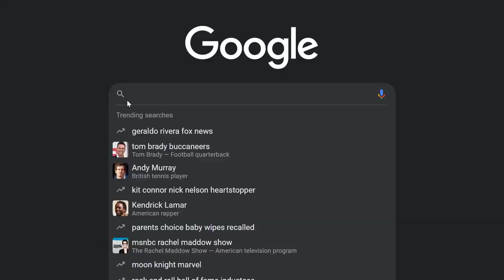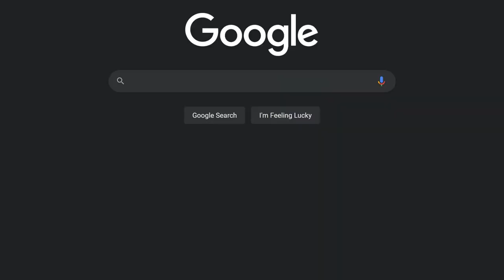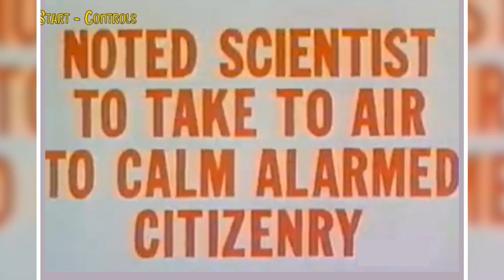We Destroy the Town as Tiny Elephants in Punch Trunk!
Welcome to Punch Trunk with Ctop and SimplyChris! Today we become a tiny elephant, harass a town, skateboard, and blow up a town! Enjoy!